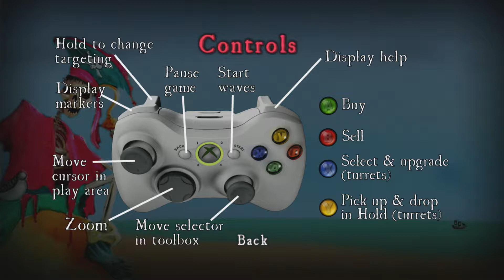Horn Swaggle Islands (7/30/2009)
Official description: Pirate-themed defense game combines real-time strategy and puzzle gameplay in one slick and action-packed package. You are in charge of a tropical archipelago and must carefully use each island's geography to outwit enemy pirates. Use the zoom-able display to glory in the details of your victories! Unique puzzle island maps and features will push your skills as far as you care to take them!

RELEASE DATE: 7/30/2009
DEVELOPER: Beringela
GENRE: Strategy & Simulation